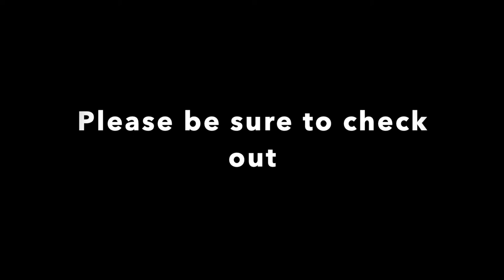Mining the Media Season 1 Episode 13 with Special Guest Rod Martin Part 1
G.K. and Dave welcome back their old friend, Dr. Rod Martin, who is on the Southern Baptist Convention (SBC) Executive Committee. Rod has a unique perspective on the SBC, the goings-on at the annual SBC meeting in Nashville, and other topics of importance.